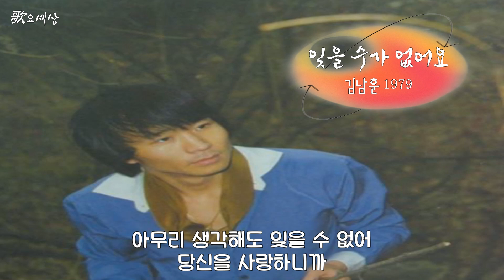▶ 김남훈 - 잊을 수가 없어요 (1979年) [작사:장세용 / 작곡:장세용 / 편곡:장세용]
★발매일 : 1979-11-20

마음 주고 사랑하고 정을 쏟아왔건만
이제 와 떠난다니 그 말을 믿을 수 없어
내 어찌 믿을 수 있나
차라리 꿈이라면 얼마나 좋을까요
아무리 생각해도 잊을 수 없어 당신을 사랑하니까

​기쁠 때나 슬플 때나 언제나 다정했던
당신을 보낸다니 그것은 정말 안돼
당신을 보낼 수 없어